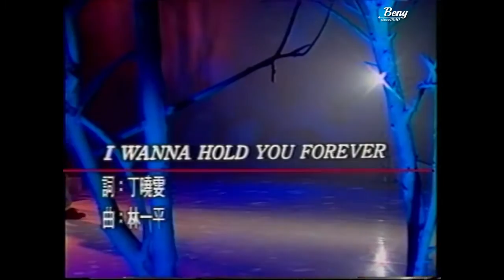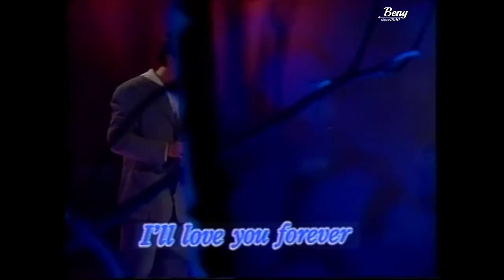【郭富城】I WANNA HOLD YOU FOREVER [1] MV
I WANNA HOLD YOU FOREVER [1] MV